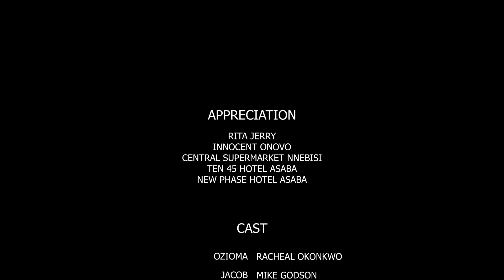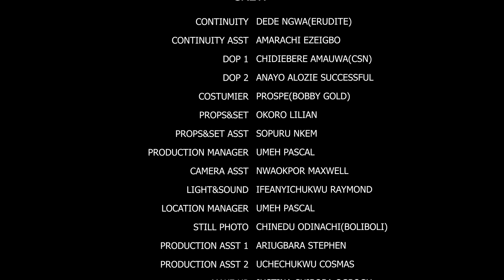My Dangerous Sister Season 12(New Trending Blockbuster Movie)Rechel Okonkw 2022 Latest Movie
Blood, they say, makes you related but loyalty makes you family. Family is supposed to be our safe haven; very often, it's the place where we find the deepest heartache. Nothing hurts the most when your own family betrays you. "Dangerous Sister" An interesting blockbuster movie you can't afford to miss.

STARRING: Mike Godson, Rachel Okonkwo, Oluchi Julius, Elvis Chibuikem, Phil Daniels Aniedo, Oluchi Chiana.
PRODUCED BY: Onwuka Hyacinth.
DIRECTED BY: Chikelue Okonkwo.
COMPANY: Okija Amaka Production.
YEAR: 2022.